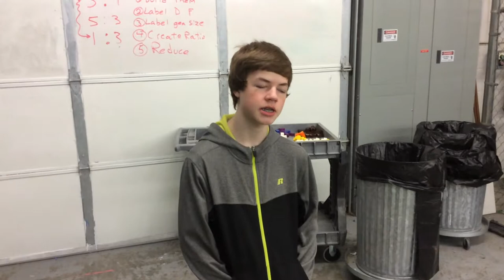No Back Wheel 2